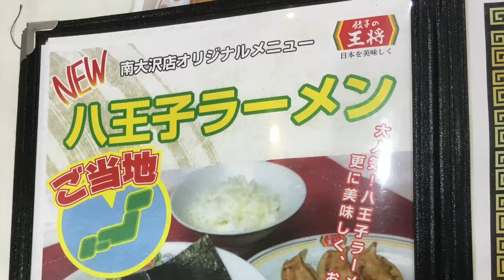餃子の王将で八王子ラーメン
東京八王子には、八王子ラーメンという古くからある東京ラーメンの一種が大事に伝えられています。八王子にある餃子の王将では、地元民のためなのか八王子ラーメンがメニューにありました。ちょっと興味本位で頼んで八王子ラーメンの入り口を説明しておきました。いま、食べ歩きなら八王子という選択肢を考えております。